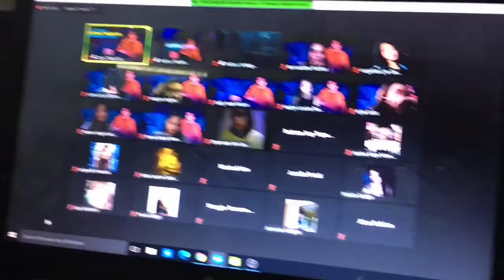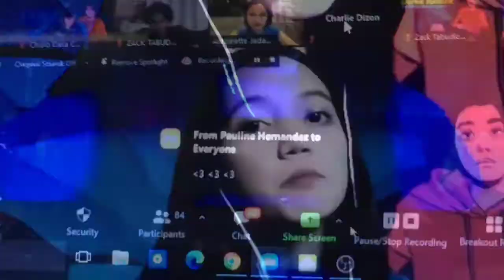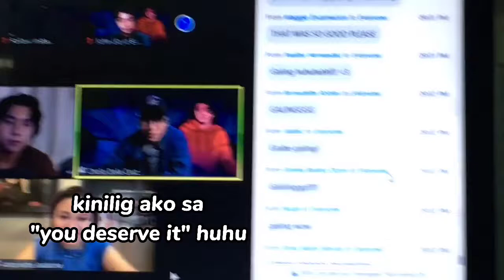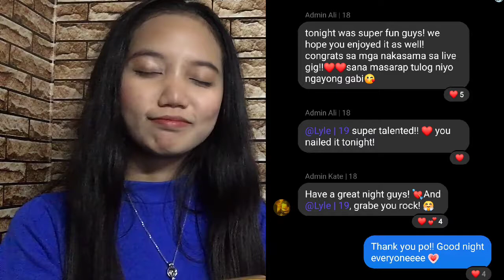Sputnik Fantastik | VLOG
Fangirl moment alert!!! :)

I'm so happy that I got to perform in the Sputnik Fantastik: The Virtual Gig. Thank you so much for the opportunity, Island Records Philippines! Thank you po sa inyong lahat! (◍•ᴗ•◍)♡

I am open for suggestions and criticisms. Please help me improve by commenting down below as I wish to do better as time goes by.